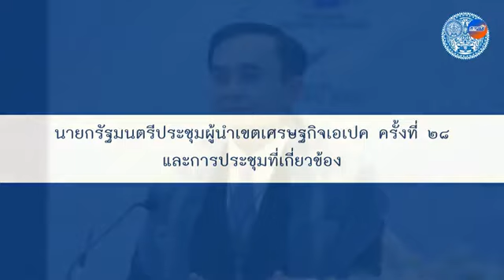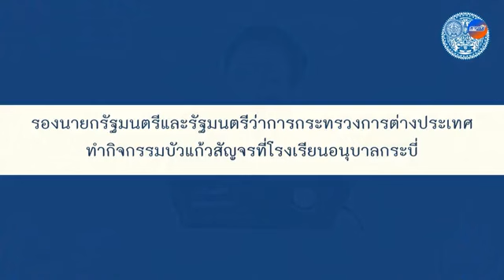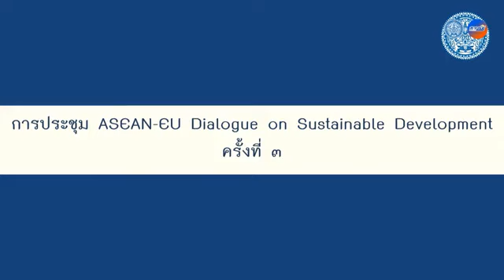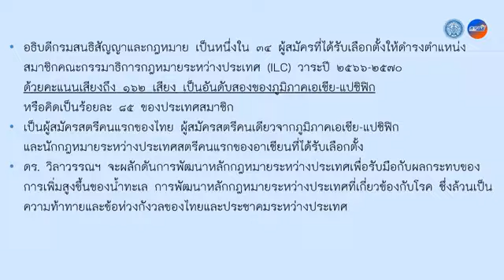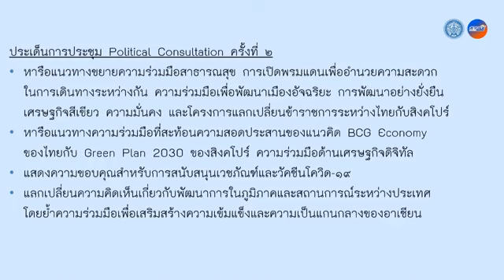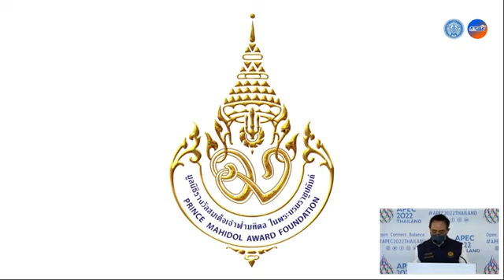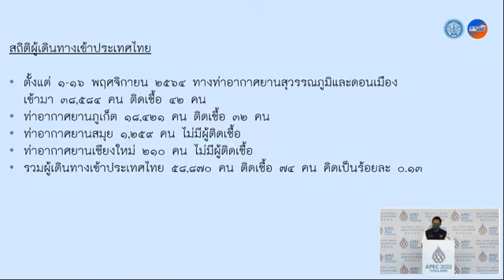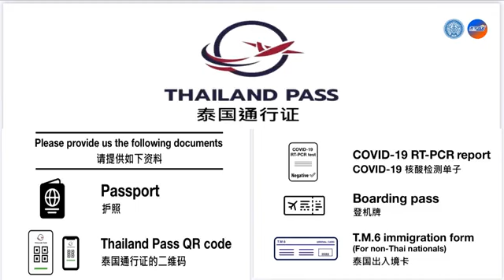การแถลงข่าวประจำสัปดาห์ ออนไลน์ วันที่ 17 พฤศจิกายน 2564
การแถลงข่าวประจำสัปดาห์กระทรวงการต่างประเทศ วันที่ 17 พฤศจิกายน 2564
🔈 ขอเชิญชมการถ่ายทอดสดการแถลงข่าวประจำสัปดาห์ โดยโฆษกกระทรวงการต่างประเทศ
วันพุธที่ 17 พฤศจิกายน 2564 เวลา 11.00 น.
โดยมีประเด็นที่น่าสนใจ อาทิ
- กิจกรรมเปิดตัวตราสัญลักษณ์การเป็นเจ้าภาพเอเปคของไทยปี 2564
- รองนายกรัฐมนตรีและรัฐมนตรีว่าการกระทรวงการต่างประเทศทำกิจกรรมบัวแก้วสัญจรที่โรงเรียนอนุบาลกระบี่
- การประชุม ASEAN-EU Dialogue on Sustainable Development ครั้งที่ 3
- อธิบดีกรมสนธิสัญญาและกฎหมาย ได้รับเลือกตั้งจากสหประชาชาติให้ดำรงตำแหน่งสมาชิก���ณะกรรมาธิการกฎหมายระหว่างประเทศ
- ไทย-สิงคโปร์ประชุม Political Consultation ครั้งที่ 2
- การประกาศผลผู้ได้รับพระราชทานรางวัลสมเด็จเจ้าฟ้ามหิดลฯ ปี 2564